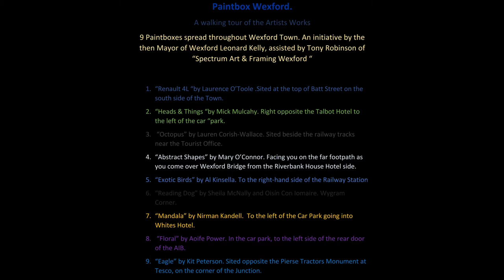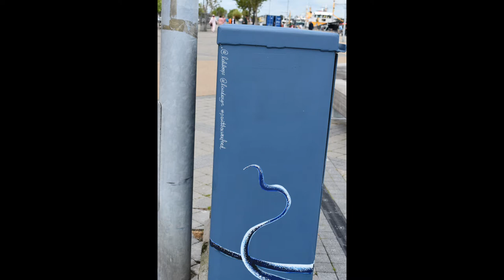Paintbox Wexford-Walking Trail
A lovely trail around Wexford to see the Artwork on the Traffic signal Boxes.Wexford Artwork. Things to do in Wexford